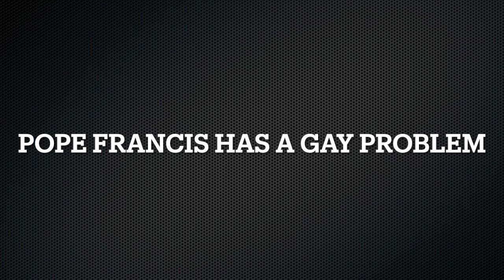TFR 29 Pope Francis Has a Gay Problem Final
Please join host Steve Matthews as he interviews Stuart Quint of Berean Beacon about his article "Pope Francis Has a Gay Problem." Link to article